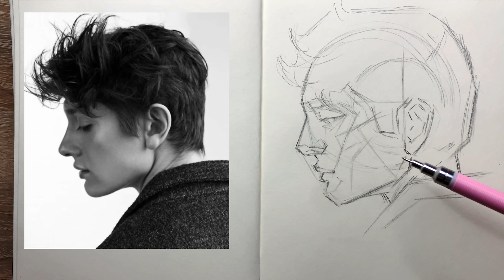How to Draw a Portrait looking away(Loomis method)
In this video tutorial, I'll show you how easy it is to draw a portrait looking away. I know you can do it ❤️✨